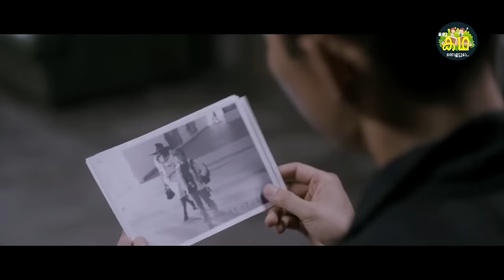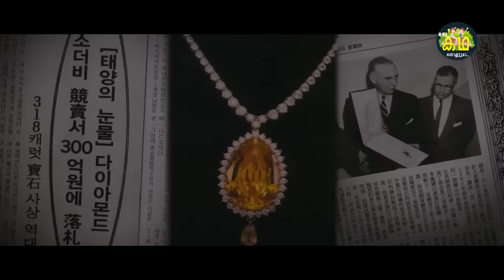ഒരു സെക്കന്റ് വേസ്റ്റാവില്ല ഫുൾ എന്റർടൈൻമെന്റ് \അവസാനം വരെ കോമഡി ട്വിസ്റ്റ് \THE THIEVES 2012 REVIEW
Govindan.Anoop

This is a Review about a Movie Called :
The Thieves 2012
 (Korean: 도둑들; RR: Dodukdeul; MR: Todukdŭl) is a 2012 South Korean heist film directed by Choi Dong-hoon with an ensemble cast.[3][4][5][6][7]

With over 12.9 million ticket sales, the action comedy is the sixth highest-grossing film in Korean film history.